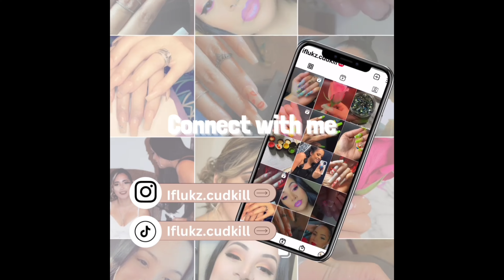Simple Valentine’s Day nail art | beginner nail art